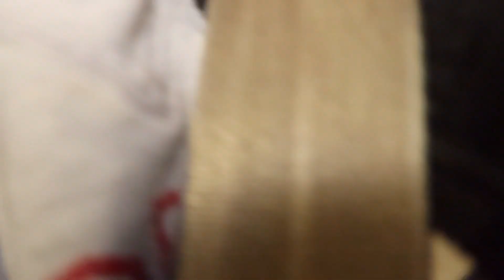2nd Vlogmas// Morning to Night Time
So long, Ughhh i'm such a slacker on posting. Anyways hope you enjoy!